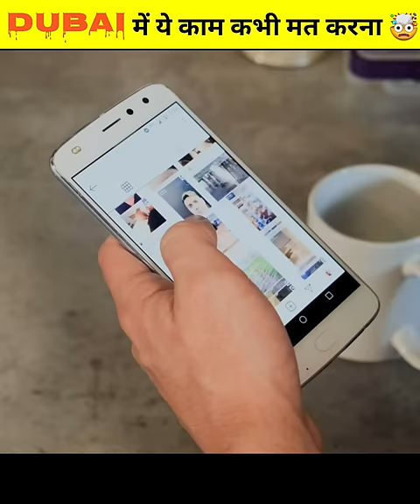DUBAI के खतरनाक कानून | @Mr Wanted Fact | Fact about dubai | dubai rules in hindi its fact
About this video:

Hi friends..this is an informative video in which I am telling you 5 random amazing facts.

6 Unknown random facts amazing facts |facts about japan |facts

amazing facts
facts
interesting facts
facts video
world facts
mind blowing facts
amazing facts you never know
top 30 amazing facts you never know
amazing
new facts
top 30 amazing facts in telugu
random facts
top enigmatic facts
3 amazing facts
country facts
facts about japan
japan facts
japan
amazing facts about japan
fun facts about japan
amazing facts
amazing facts about japan in hindi
top 10 facts about japan
japan amazing facts
interesting facts about japan
japan travel
japan facts in hindi
japan culture facts
facts about japan
food facts
interesting facts
10 amazing facts about japan
top 10 facts japan
top 100 amazing facts about japan
amazing facts about japan in bengali
6 random facts